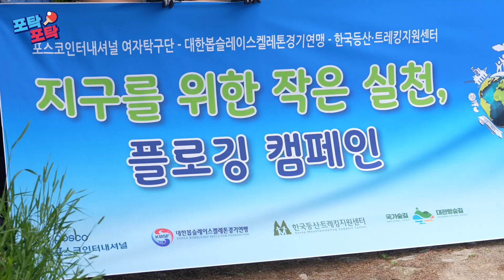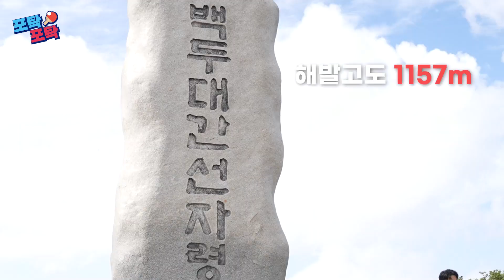포탁포탁🏓 | 스피너스가 탁구장 대신 평창으로 간 이유는?! | 대관령 숲길 플로깅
포스코인터내셔널 스피너스 여자탁구단과
국가대표 봅슬레이스켈레톤 선수단이 ★뭉.쳤.다★

탁구 실력만 수준급인게 아니라
환경을 사랑하는 마음까지 하이-레벨인 스피너스!

⛰️백두대간 쓰레기를 모두 주워버릴 기세의
스피너스 여자탁구단의 플로깅DAY !!
거기에 덤으로 감상할 수 있는 선자령 풍경까~쥐👀